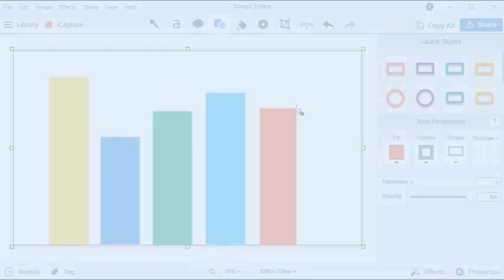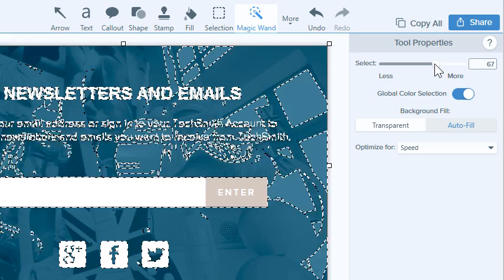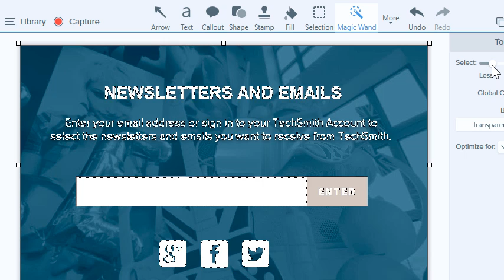Snagit 2019: Working With Selection Tools